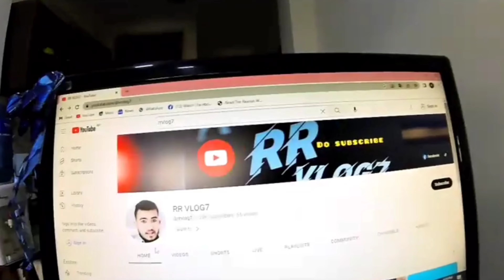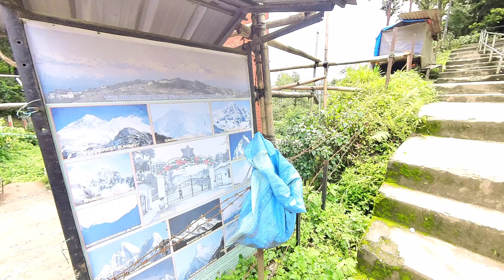finally ghumi sakiyo nagarkot @rrvlog7 @nagarkotivlog1294 July 25, 2023